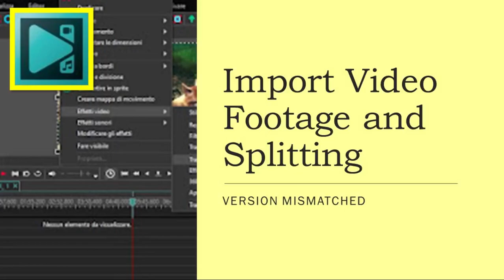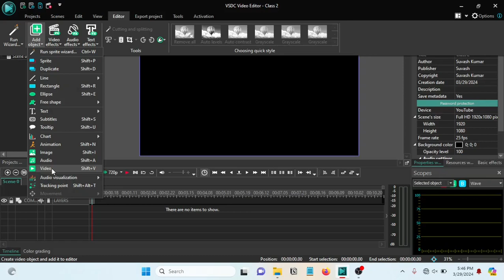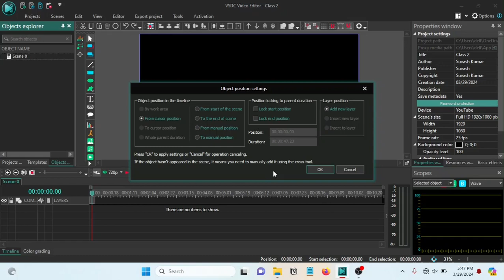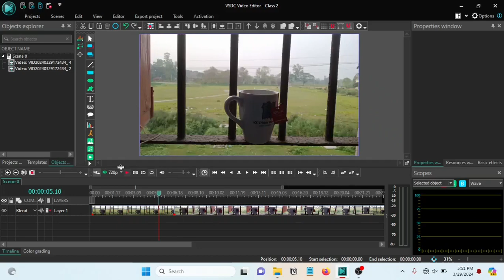2. Import Video Footage and Splitting (ভিডিও ফুটেজ কাটাকুটি)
Import Video Footage and Splitting (ভিডিও ফুটেজ কাটাকুটি)